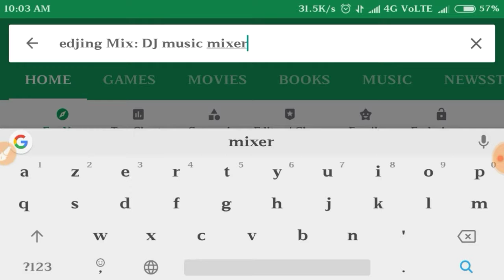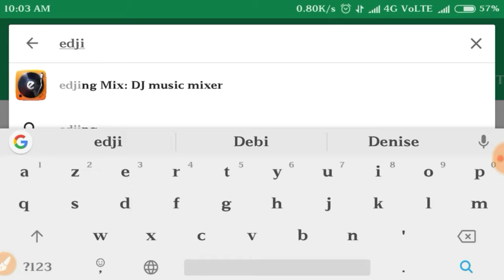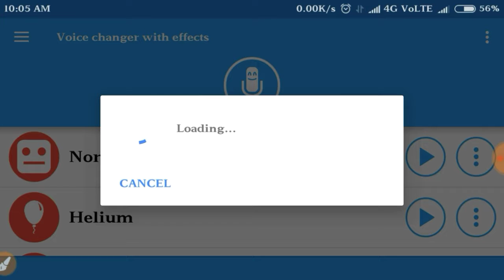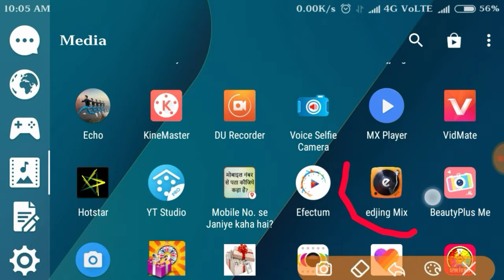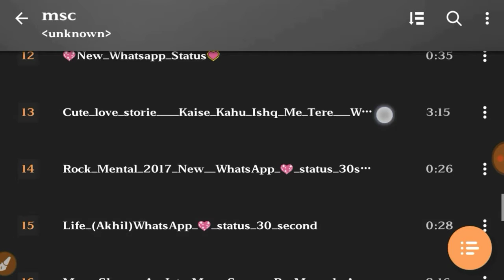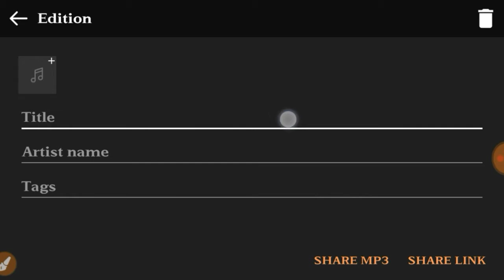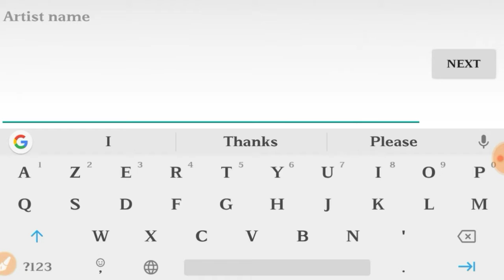मोबाइल में बनाये अपने नाम से DJ SONGबनाये।अपने नाम से DJ REMIX SONG कैसे बनाते है ( IN HINDI 2018)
Hii